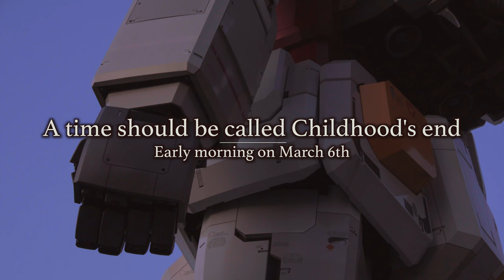幼年期の終りと言うべき時 ガンダム最後の朝 A time should be called Childhood's end α6500 4K S-log2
ガンダムの最終展示の終わった翌日6日の早朝に撮影してきました。
この日、初めて都営浅草線とゆりかもめの始発に乗るという経験をしました。
東京に住んで10年以上になりますがおそらく初めてのことで
それぞれ5:00、5:45が始発です。
6時前に現地に到着しましたがちょうど太陽が登ろうというところでした。
この時の空とガンダムを撮影できたのは大きな体験です。
とてもいい思い出になりました。
足場も高所作業車もないのでおそらくこの日のうちに解体は行われないだろうと
13時過ぎには切り上げましたが本当のガンダムの最後の完全な姿を収められたのは
いい思い出です。
既報の通り、今後解体が行われた後、ガンダムは例の実物大ガンダムを
動かすというプロジェクトの検証材料として利用され、今後一切の展示の予定はないとのことです。
また、ガンダムが撤去された後、今秋、ユニコーンガンダムの実物大の像が
設置される予定であるということです。
これを聞いたときは多少ずっこけましたが実物がお目見えの際には
僕も訪れようかと思います。やはりα6500を買っておいてよかったと思いました。

All snaps in this movie was taken  on March 6th,
the next day of the day when exhibition of Gundam life-sized
statue had been finished.
I visited Odaiba to see and to shoot Gundam statue located in front of DiverCity Tokyo
to record its last figure after finishing exhibition and before being separated.
When I visited there was early in the morning and it was first time for me
to get the first train of Tokyo metropolitan Asakusa subway line and
Yurikamome automatic monorail line on schedule.
I arrived there before 6:00 and the sun was about to rise.
I could see the beautiful sky colored in pale pink and covered with blur clouds
with back of Gundam statue as soon as I reached there.
This experience was extremely gorgeous and became my great memory.

After being separated,Gundam will be not exhibited again but
be used as material to study new project how to move Gundam life-sized statue
And after Gundam statue is removed from this place,
life-sized statue of Unicorn Gundam will be newly located
in the same place in front of DiverCity Tokyo.

BGM
Ys-Opening
The Morning Grow
from Ys Ⅰ&Ⅱ Chronicles